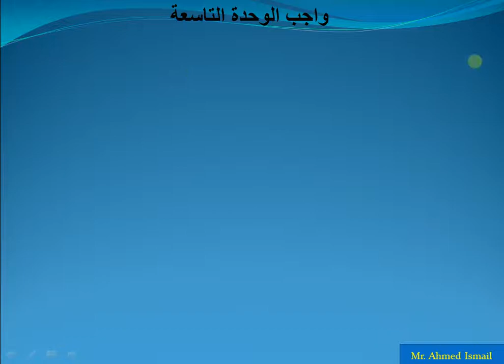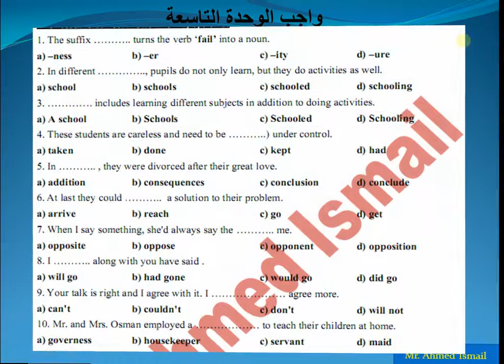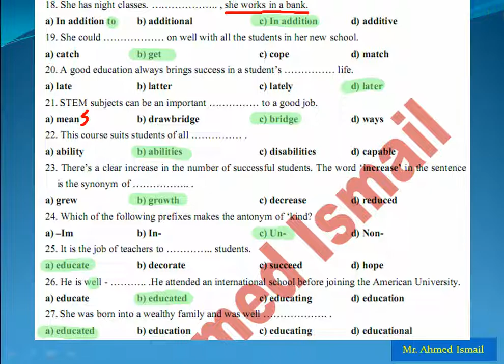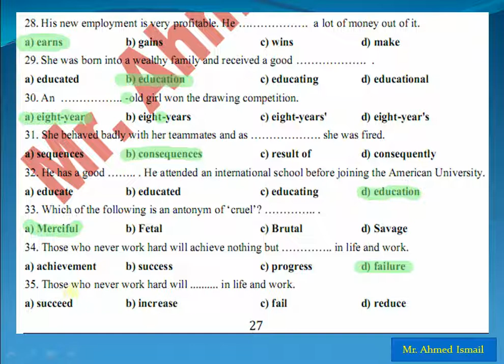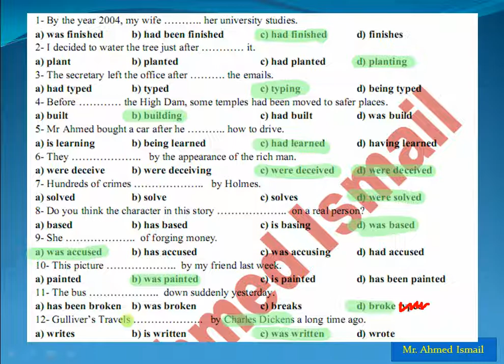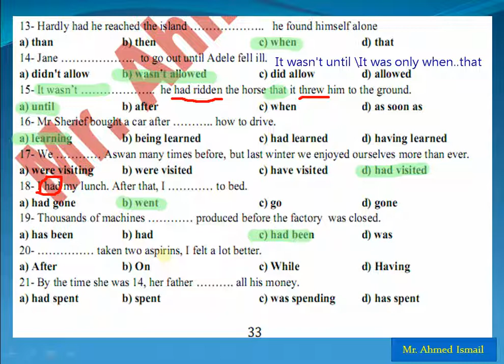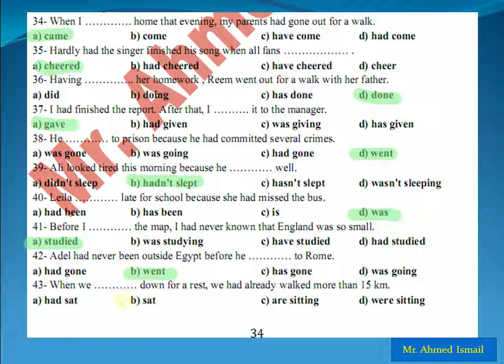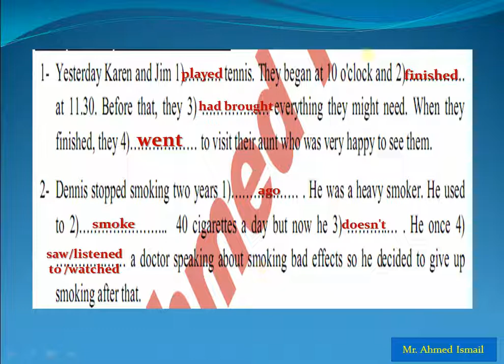حل تدريبات للصف الأول الثانوي علي الوحدة التاسعة الجزء الأول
حل تدريبات للصف الأول الثانوي علي الوحدة التاسعة الجزء الأول بالتفصيل مع شرح الفروقات بين الكلمات وشرح القواعد الخاصة بالحل لأسئلة الجدلية
إزاااااي تحل علي الوحدة التاسعة